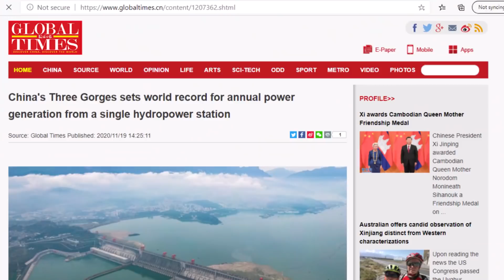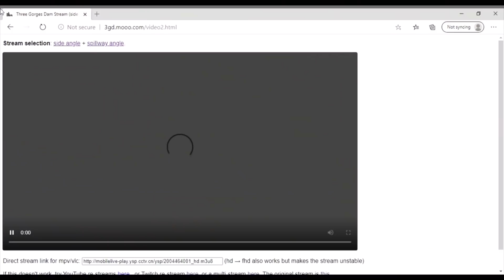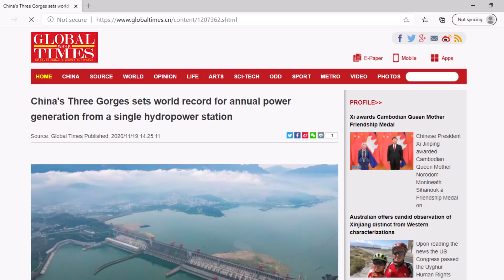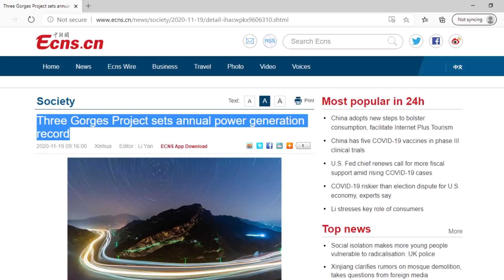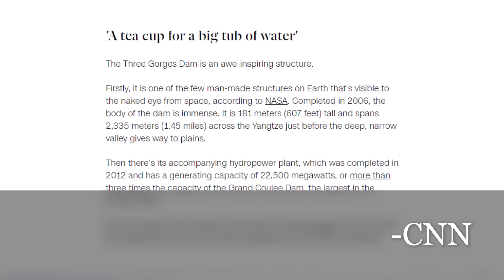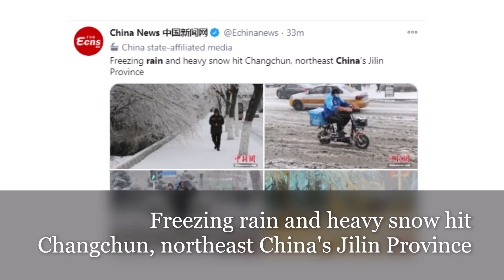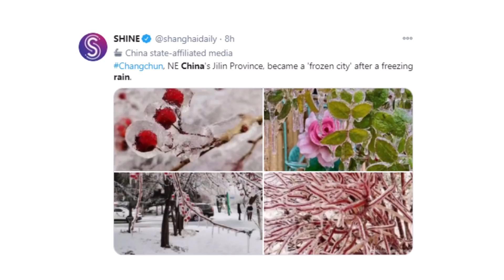Three Gorges Dam Update November 19 2020